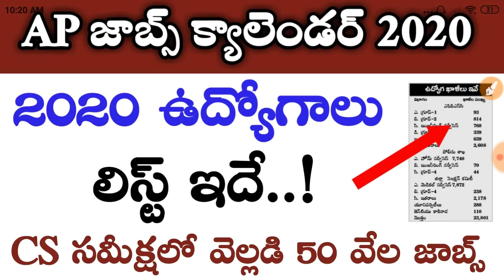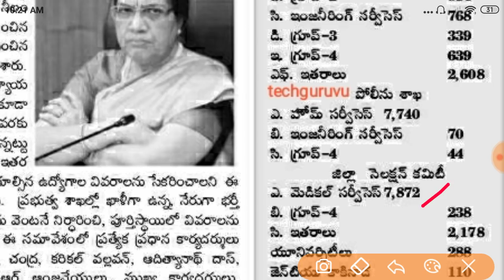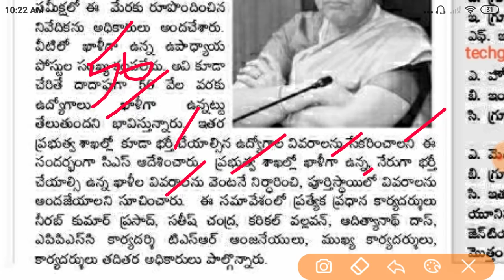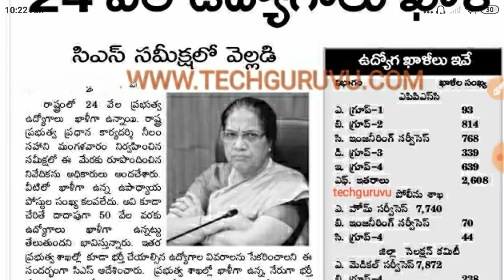Ap జాబ్స్ క్యాలెండర్ లిస్ట్ ఇదే || ap jobs calender 2020 || ap jobs list 2020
FREE BOOKS:
📌గ్రామ సచివాలయం డిజిటల్ అసిస్టెంట్ paper & key pdf👇👇👇👇👇👇👇👇👇

📌గ్రామ సచివాలయం పరీక్షల కోసం 73 & 74 రాజ్యాంగ సవరణలు pdf కింద లింక్ క్లిక్ చేసి డౌన్లోడ్ చేసుకోండి👇👇👇👇👇👇👇👇👇👇👇👇

AP హిస్టరీ 2019 NEW EDITION మెటీరియల్ డౌన్లోడ్ చేసుకోండి చాలా బాగుంది కింద లింక్ క్లిక్ చేసి 👇👇

PAID BOOKS:
12 months premium current affairs: